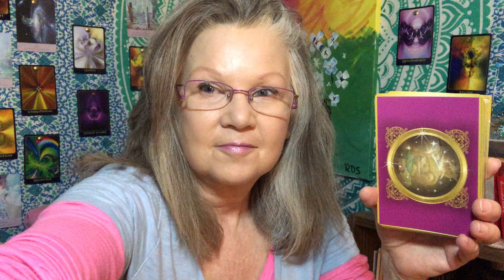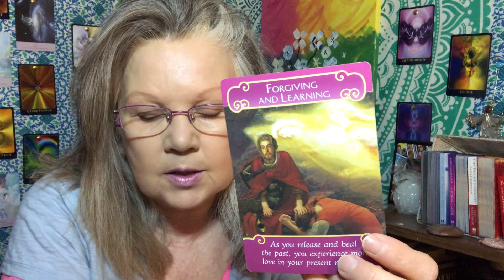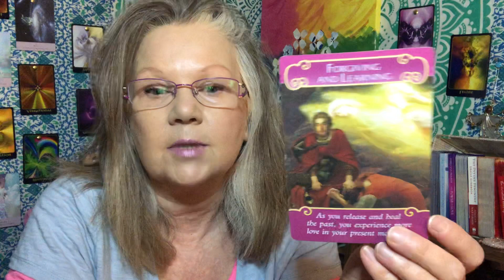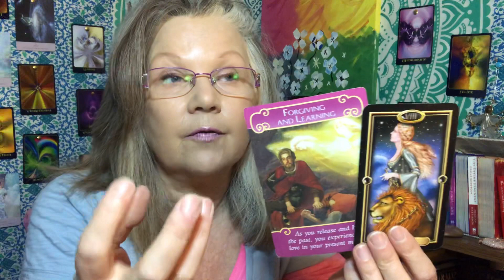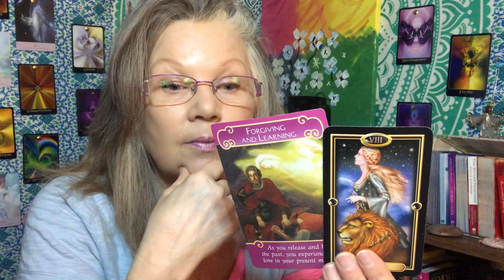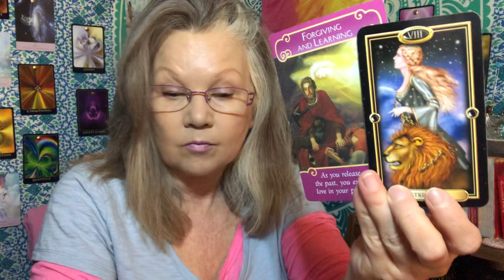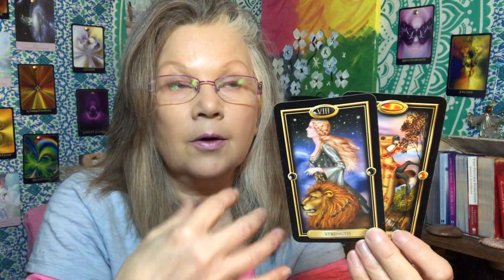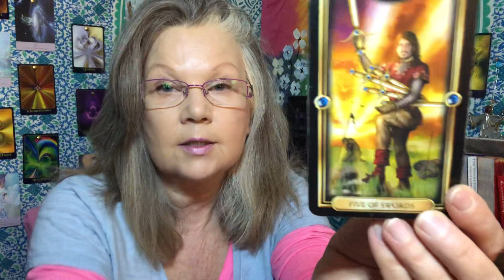Virgo - LAY THE GHOST!! ♍ May Love Tarot Card Reading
Check out this Love Tarot card reading for your Zodiac sign!! – If this reading does not resonate please check your Moon, Rising or Venus signs

Thank you so much for your kind support and for donating to my channel! All donations and tips are received with deep gratitude no matter how large or small the amount :)